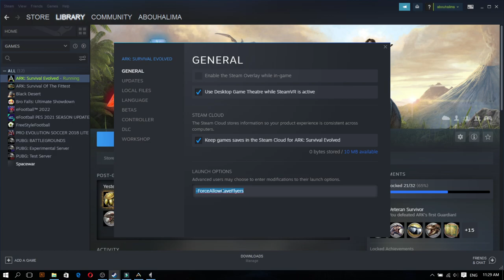شرح اعدادات لعبة ارك سرفايفل ايفولفد (الصعوبة و التزاوج و الجرافيك...)